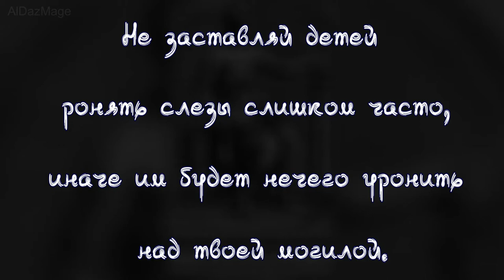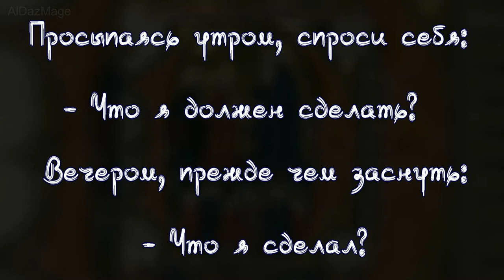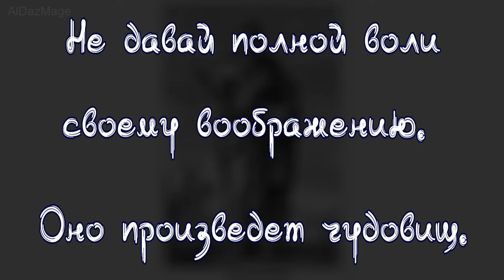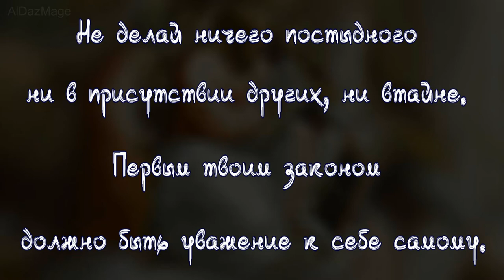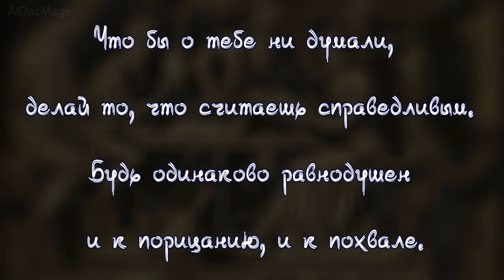Пифагор - цитаты - афоризмы - высказывания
Пифагор Самосский (Πυθαγόρας ὁ Σάμιος, около 570—490 годов до н. э.) — древнегреческий философ, математик и мистик, создатель религиозно-философской школы пифагорейцев.
 Пифагор не оставил сочинений, в связи с чем точная реконструкция его первоначального учения, а также отделение от более поздних напластований весьма затруднительны. Пифагору приписывали все открытия пифагореистов. Вне зависимости от авторства тех или иных утверждений, учение Пифагора стало основой для открытий в области математики, астрономии, теории музыки. Пифагореизм оказал воздействие на философию Платона, а через платонизм на философию Нового и Новейшего времени. О влиянии учения Пифагора на развитие науки и их собственные открытия говорили среди прочих Николай Коперник, Иоганн Кеплер, Исаак Ньютон и Альберт Эйнштейн.